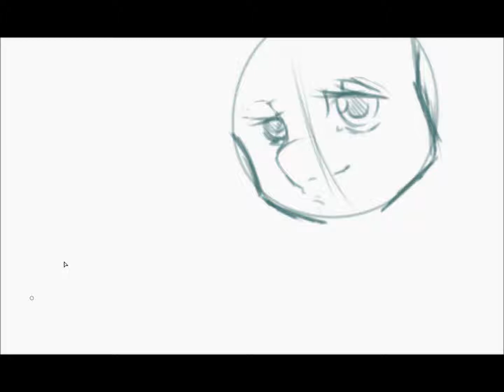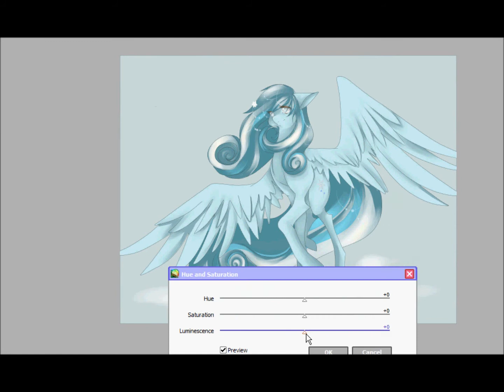MLP FIM SPEED PAINT- Snowdrop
I DO NOT TAKE REQUESTS!! I WILL NOT DRAW YOUR OC!!
I love love love snowdrop!!! The video was beautiful and I never get tired of it! I have been wanting to draw her since the video came out but I have never gotten around to it. Snow drop belongs to Silly Filly Studios I sadly do not own her :(